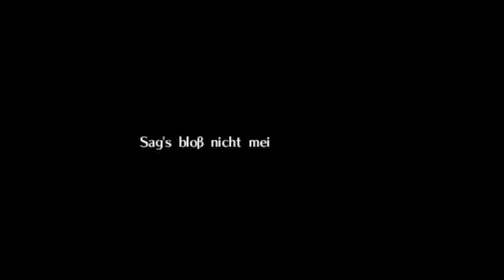Lets play Zelda Ocarina of Time [German] -BLIND- #024 - Boss Time!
Der letzte boss für das letzte dings bums xD